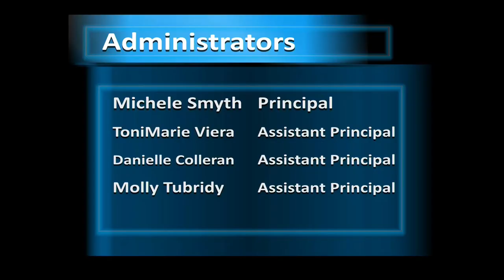The Scholars’ Event Preview Dec 3 to Dec 9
ALANA: Greetings Seawolves, my name is Alana and this is the Scholars’ Event Preview where we keep you up to date on all things Scholars’ Academy! Here is what’s happening from December 3rd to December 9th.

Let’s start with some of the club meetings.
The Green Team is meeting at 8am on Monday.
Model UN will meet on Tuesday at 8am and Criminal Justice club at 3:35pm
On Wednesday, Math club will meet at 8am, Multicultural Club will meet at 3:35pm, and the School Leadership Team will meet at 4:30pm this day.

Now, here are some of the major events for this week.

On Wednesday, students from AP Art will embark on a trip to MOMA with Mrs. Tropic.

On Wednesday, our band, chorus, and performing arts students will be invited to a special and exciting assembly in the theater! Scholars' Academy was selected as an Ensemble Connect Partner School for the  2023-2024 and 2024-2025 school years. The Ensemble Connect Partnership is a program through Carnegie Hall designed to strengthen our instrumental music program. Flutist Catherine Boyack serves as a fellow with Mr. Leicht in band classes throughout the year, providing small group and individual support to our student musicians. The program also provides professional development for Mr. Leicht and includes an in-school performance by a professional musicians from Carnegie Hall! We are excited to welcome this professional Ensemble group to Scholars'.

Finally on Friday, The Student Government Advisors Ms. Newman and Ms. C. Quintana will host their Swearing In Ceremony from 9am to 10:30 am either in the Media Studio or in the Theater. Principal Smyth, along with other staff members will be in attendance with the company of Assemblywoman Stacey Pheffer Amato & Councilwoman Joann Ariola. Aside from the swearing in the MS and HS president, vice-president and their cabinet members, some students will be surprised with a NYS Assembly Summer Reading Challenge Reading Award by Ms. Amato and other students will be surprised with a Councilwoman Ariola Civics Citation Award. Congratulations to everyone and good luck to all.

And that’s it for the Event Preview for this week.